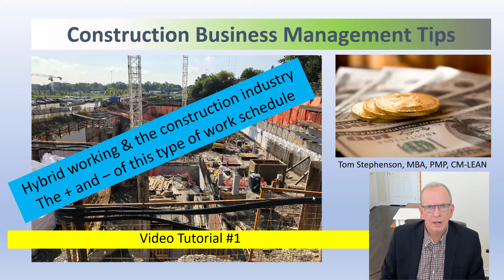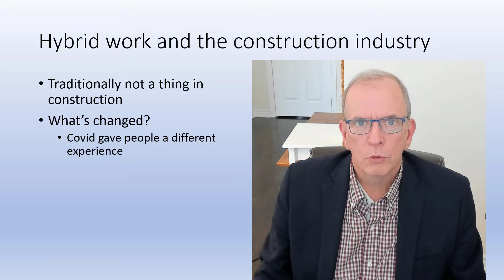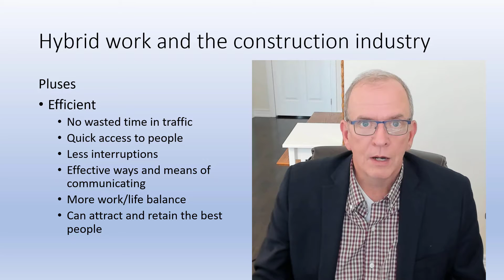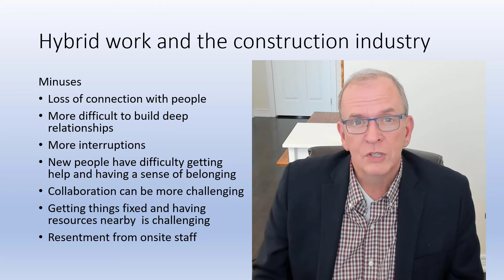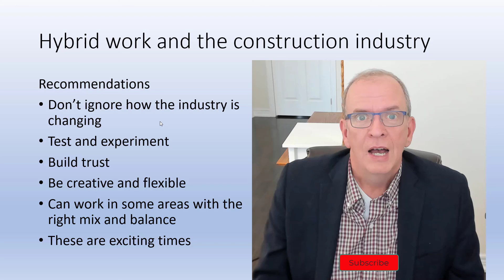Hybrid Work Schedules and The Construction Industry, Where do we go from here? Pluses and Minuses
In this Hybrid Work Schedules and The Construction Industry video I discuss the things that construction companies need to think about and address with regards to being more flexible and creative in their employee work schedule models.  Traditional thinking in our industry has been that you are either on-site or in the office or you are not working.  This thinking has been turned on its head with the advances in technology, the pandemic, and the new way many people now think about work.  It is true that the actual building process requires trades to be on-site to construct the building, however, where does that leave everyone else?  Watch this video and find out some of the pluses and minuses and what you can do as a manager, employer, employee to emerge better as a result.

Tom Stephenson is a national award-winning professor (George Brown College, University of Toronto) and best-selling author whose background in education spans nearly three decades. His diverse teaching disciplines include construction project management, business management, human resource management, architecture, carpentry, and brick and stone masonry. As a dual-professional, Tom is called upon by industry leaders to translate knowledge, reinvigorate corporate culture, and inspire innovation in emerging and established companies across Canada. Before breaking into the academic realm, Tom acquired more than a decade of practical project-management experience, operating a mid-sized Toronto-based general contracting firm. He is also the author of the newly released Planning, Scheduling, and Control of Construction Projects with American Technical Publishers and the four best-selling editions of Understanding Construction Drawings for Housing and Small Buildings with Nelson Publishing Canada. Tom most recently received the Toronto Construction Association’s 2020 Chancellor’s Award for “helping his peers become more ethical, knowledgeable and professional.” A champion of change management, Tom takes pride in helping students and businesses navigate uncharted territories, take calculated risks and rise above the status quo. Some of the companies he’s worked with include Mattamy Homes, EllisDon, BIRD Construction, MCA, Maple Reinders, and Tucker HiRise, University of Toronto Project Managers.